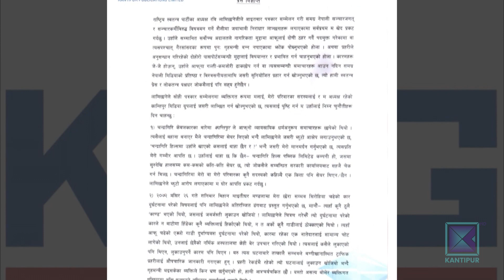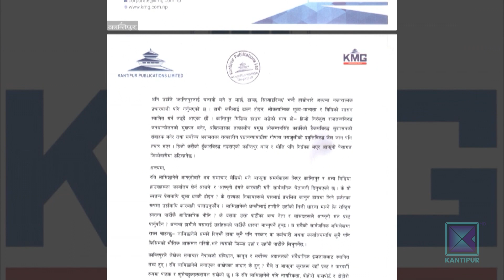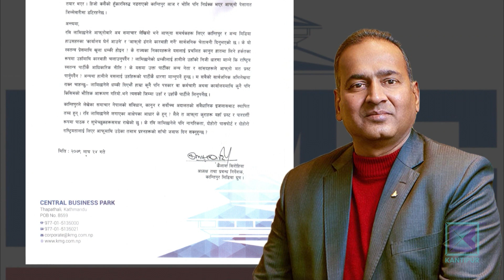निर्धक्क भएर पेशागत जिम्मेवारीमा डटिरहने कान्तिपुर मिडिया ग्रुपको प्रतिबद्धता । कान्तिपुर समाचार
कान्तिपुर मिडिया ग्रुपका अध्यक्ष तथा प्रबन्ध निर्देशक कैलाश सिरोहियाले कान्तिपुर सधैं निर्धक्क भएर आफ्नो पेसागत जिम्मेवारीमा डटिरहने बताएका छन् ।
राष्ट्रिय स्वतन्त्र पार्टीका सभापति रवि लामिछानेले कान्तिपुर मिडिया ग्रुपसहित समग्र नेपाली सञ्चारजगत् र सञ्चारकर्मीविरुद्ध निराधार लाञ्छना लगाएपछि आज प्रेस विज्ञप्ति जारी गर्दै सिरोहियाले लामिछानेको अभिव्यक्ति स्वतन्त्र प्रेस र लोकतन्त्र पक्षधर जोकसैलाई सह्य नहुने जनाएका हुन् । अध्यक्ष सिरोहियाले आफू, परिवारका सदस्य तथा कान्तिपुर मिडिया ग्रुपलाई लगाइएको लान्छना पुष्टि गर्न पनि लामिछानेलाई चुनौती दिएका छन् ।